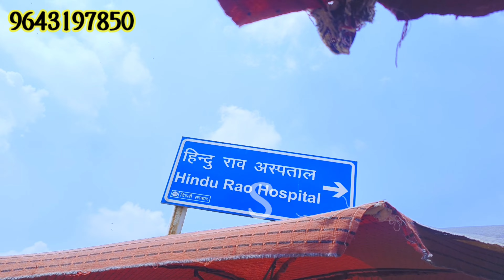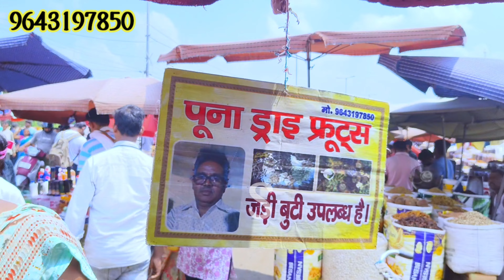Inside Delhi's Secret Dry Fruit Wholesale Market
public

Inside Delhi’s Secret Dry Fruits Market

Inside Delhi's Dry Fruits Wholesale Market

सबसे सस्ते ड्राई फूड्स || खारी बावली मार्किट || Dry Food in Delhi Market || Old Delhi

खारी बावली बाजार
ड्राई फ्रूट्स लिस्ट विथ प्राइस
ड्राई फ्रूट्स रेट लिस्ट
आल ड्राई फ्रूट्स
खारी बावली ड्राई फ्रूट मार्केट
सस्ते सूखे फल मार्ट new delhi delhi
badam price 1kg
kaju 1kg price
dry fruits market in delhi chandni chowk1 kg kaju price in delhi
dry fruits price per kg
kaju badam price in delhi
almond price in delhi khari baoli
cheapest dry fruits market in delhi
dry fruits market in delhi chandni chowk
1 kg kaju price in delhi
almonds online 1kgalmond price in delhi khari baoli
dry fruit market in sadar baza
Indian spices and nuts
Delhi dry fruit market
Delhi travel guide
market secrets
Indian market experiences
Delhi hidden gems
Delhi street food
explore Delhi
traditional markets Delhi
Delhi shopping guide
Indian dry fruits
Delhi food vlog
local markets in Delhi
street shopping Delhi
dry fruits in India
dry fruit health benefits
local delicacies Delhi
dry fruit market tour
food lovers Delhi
pili kothi dry fruit market
dry fruit market,dry fruits wholesale market
spices market in delhi
wholesale masala market delhi
dry fruit market khari baoli
khari baoli market delhi
khari baoli spice market prices
dry fruit market in india
khari baoli wholesale dry fruit and spice market
khari baoli
dry fruits market,dry fruits,purani delhi
khari baoli market
purani delhi mithai pul
pili khothi purani delhi

Description
Welcome to our exclusive video tour of Delhi's hidden dry fruit market! 🌟 In this vibrant journey, we unveil the secrets of one of the city's best-kept gems, where stalls overflow with a colorful array of dried fruits, nuts, and spices. Join us as we meet local vendors who share their unique products and insider tips on how to score the best deals at wholesale prices. Whether you're a passionate foodie, a health enthusiast looking to enhance your diet with nutritious snacks, or simply curious about the local culture, this tour is packed with valuable insights and mouth-watering visuals that will leave you craving more! 👉 What to expect in this video: - A guided tour through the bustling dry fruit market - Tips for purchasing high-quality dried fruits and nuts - Insights into local vendors and their specialty products - A taste of Delhi's vibrant market culture Don't miss this flavorful adventure that unlocks the secrets of Delhi's dry fruit market! Hit the play button and embark on this delicious exploration with us.